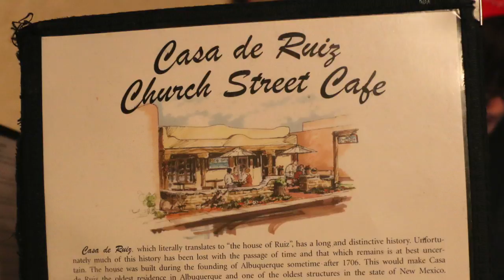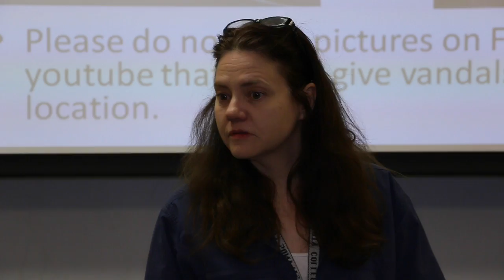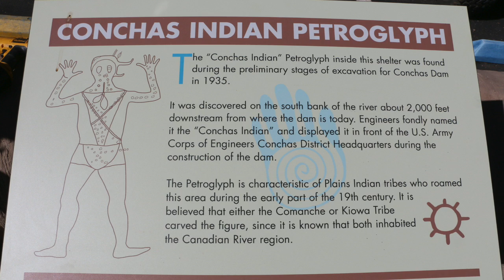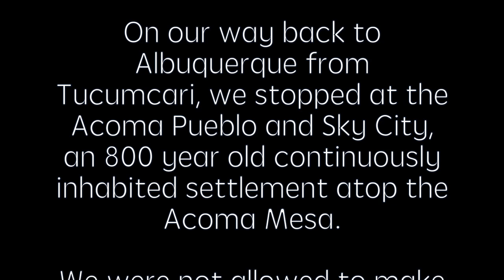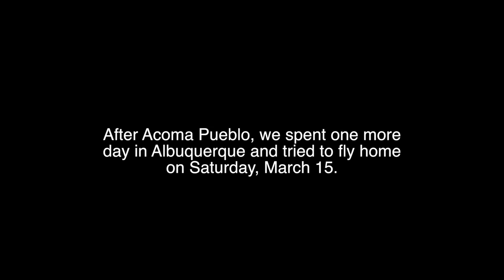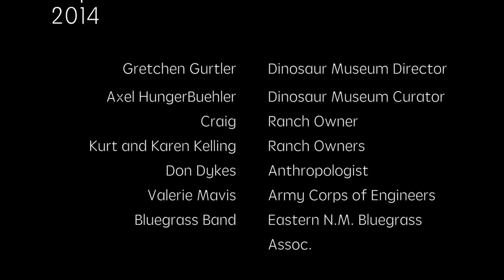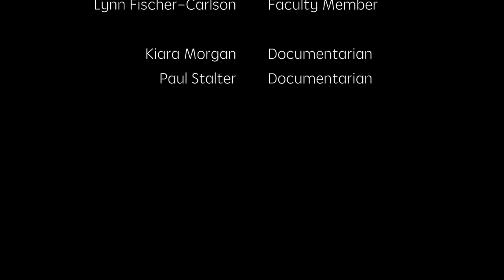RVCASB14 720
Final version 27:27 of Rock Valley Alternative Spring Break 2014 Trip to New Mexico